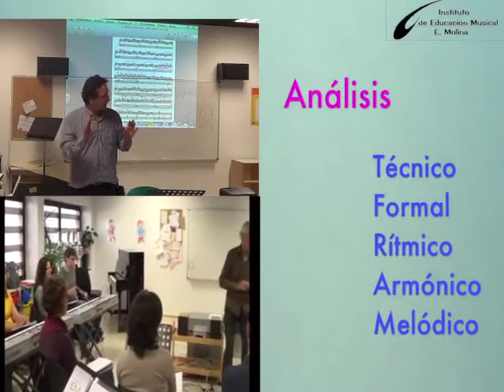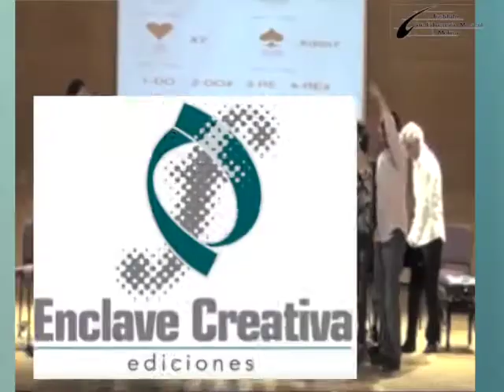Instituto de Educación Musical IEM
Video presentación del Instituto de Educación Musical. Cursos, publicaciones, profesores, ... todo el mundo del IEM en imágenes. Disfrútalo. Compártelo.